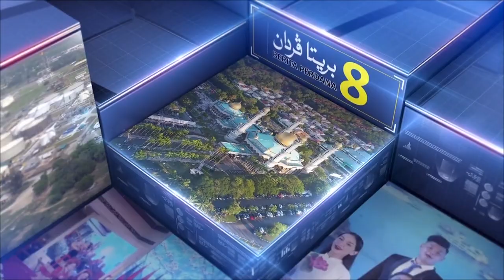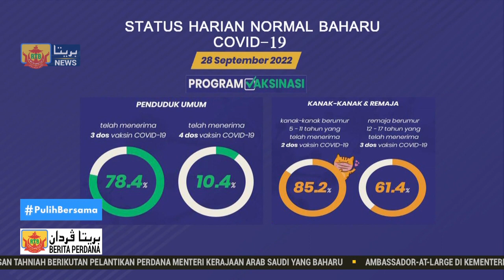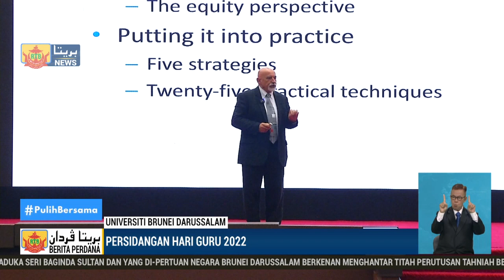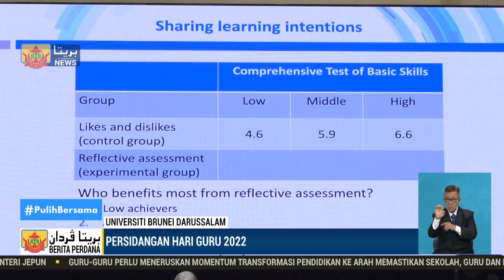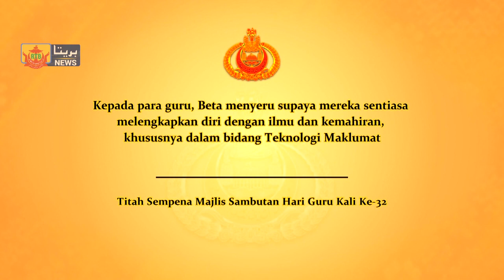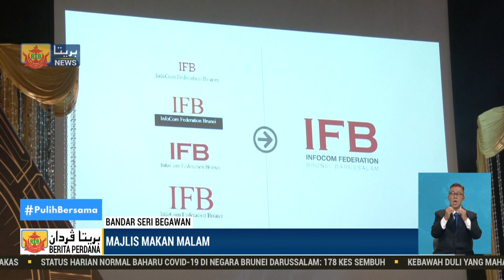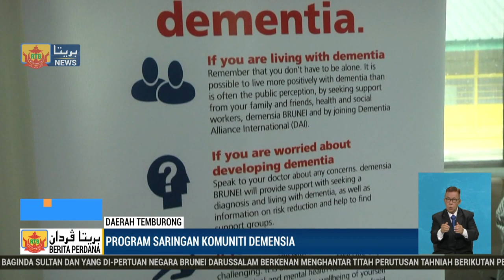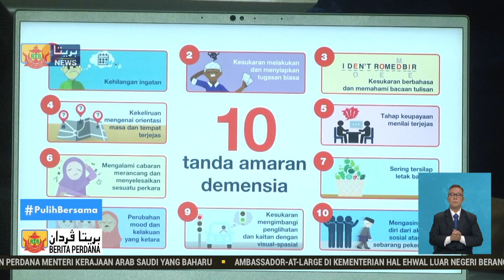Berita Perdana, 28 September 2022